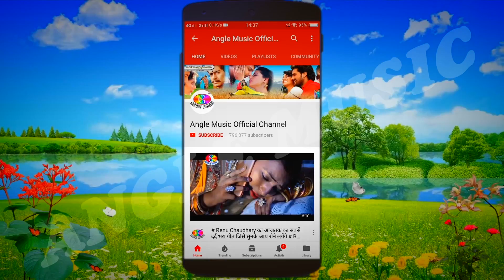# Yadav Dinesh Dehati का नया ऑर्केस्ट्रा सांग || नदिये में माठा # Nadiye Me Mathha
Song  -    Nadiye Me Mathha
Singer  -  Yadav Dinesh Dehati
Writer   - Balwan Yadav